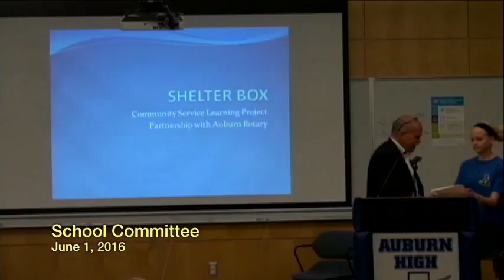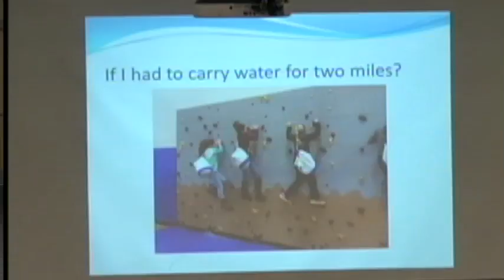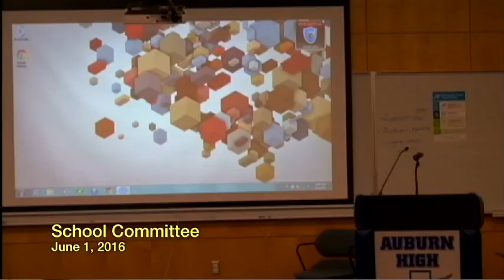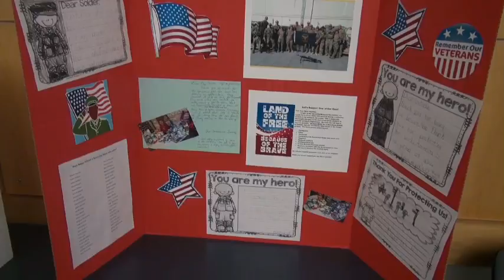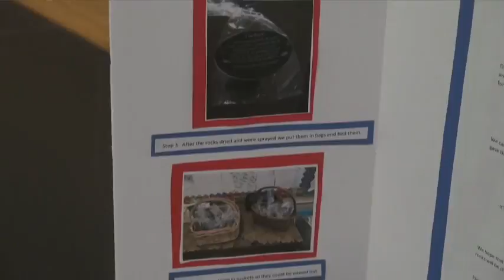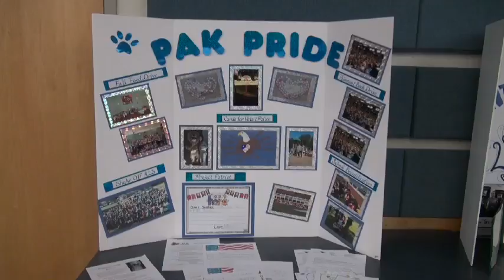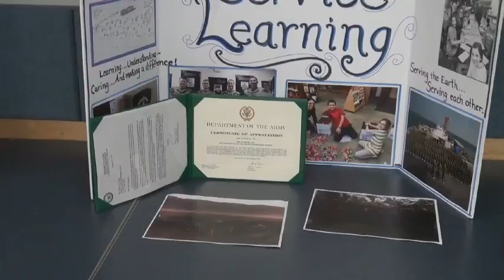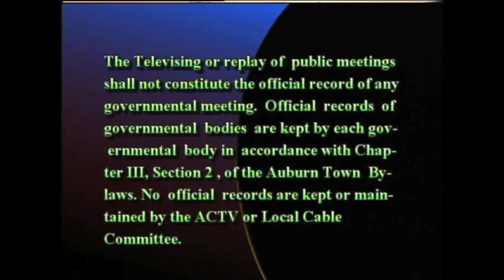School Committee - June 1, 2016